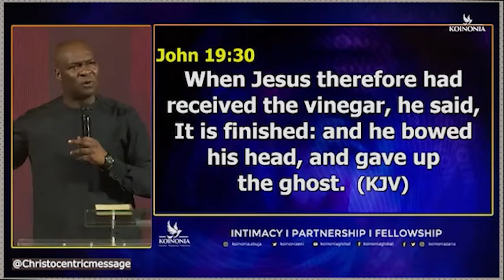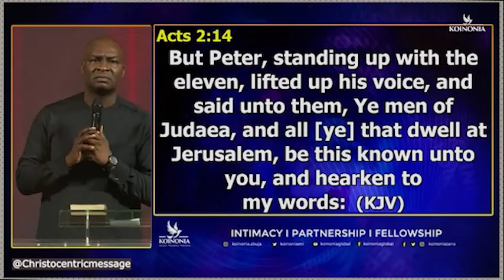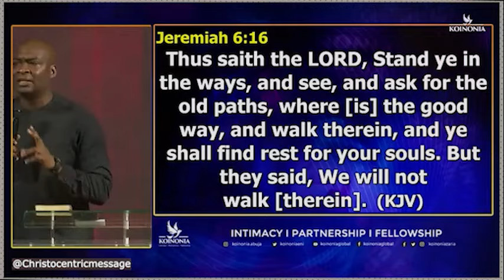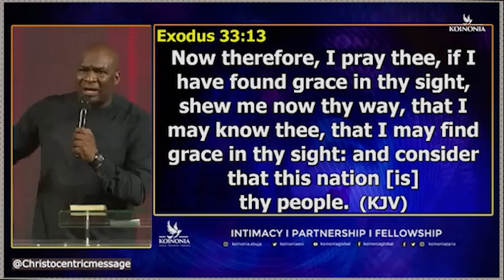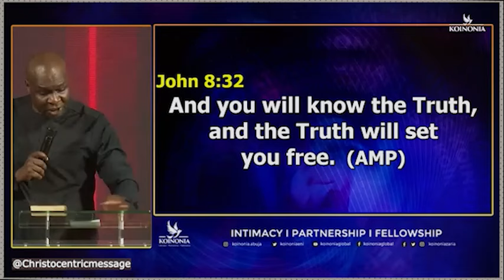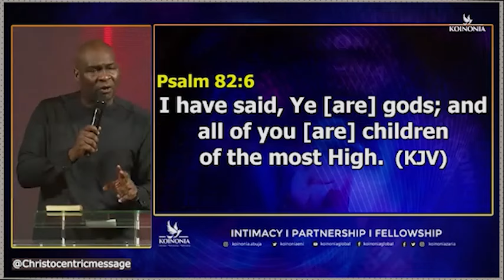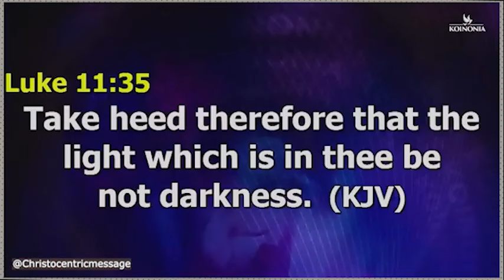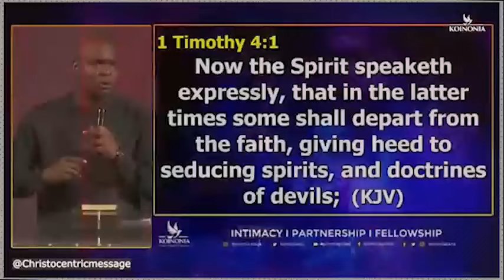HOW TO FIND REST FOR YOUR SOUL - APOSTLE JOSHUA SELMAN